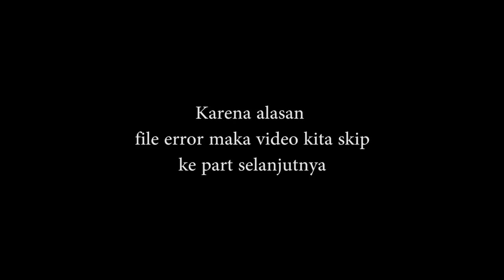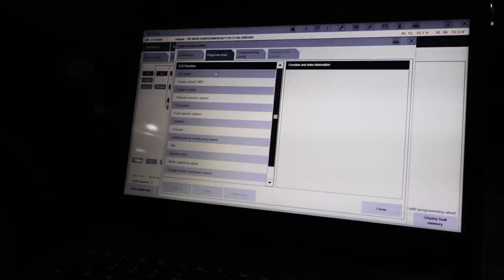Kabel BMW digigit tikus part-III